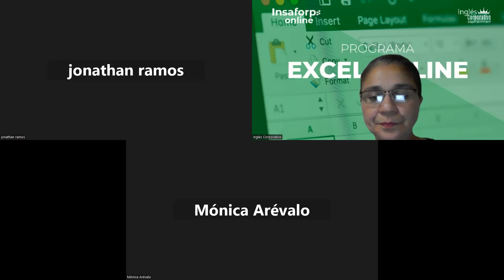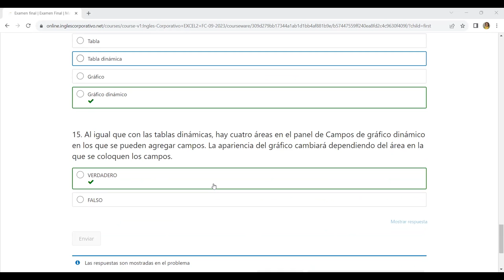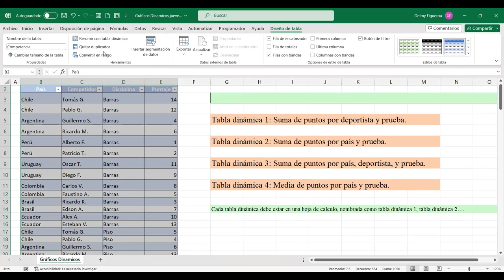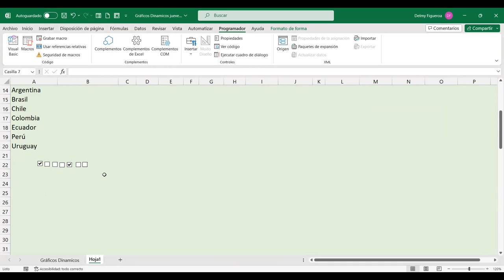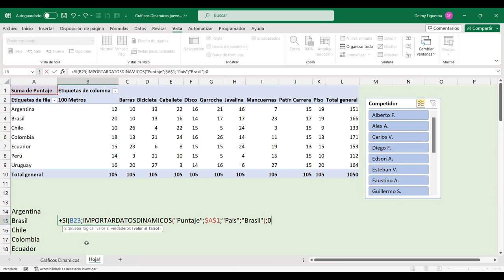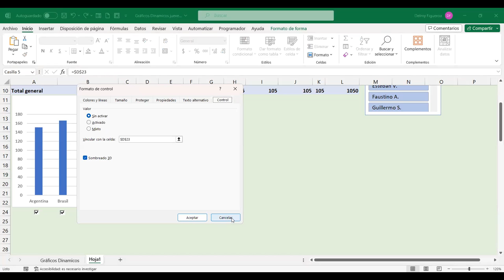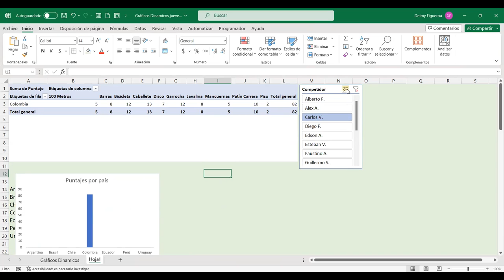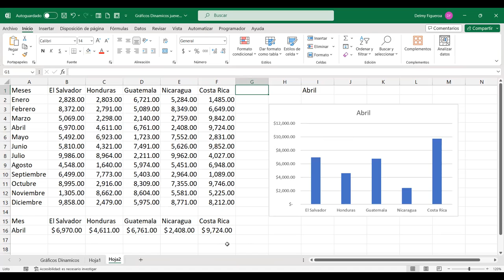SESION 16-19/10/2023-EXI-01-8-9-PM-09-2023-FIGUEROA-PERSONALIZAR GRÁFICOS DINÁMICOS